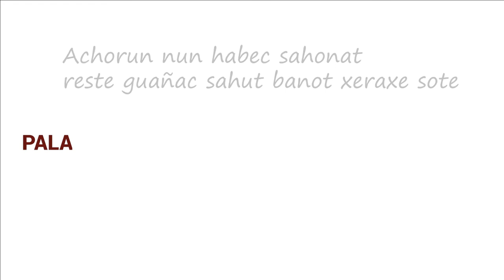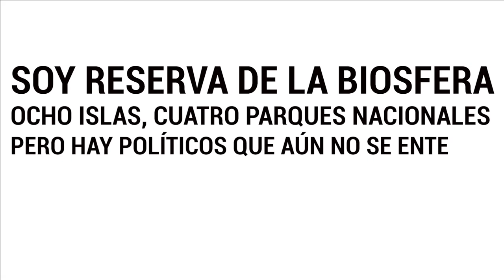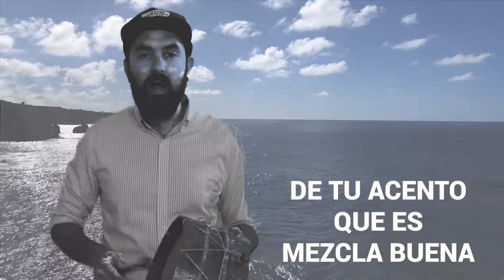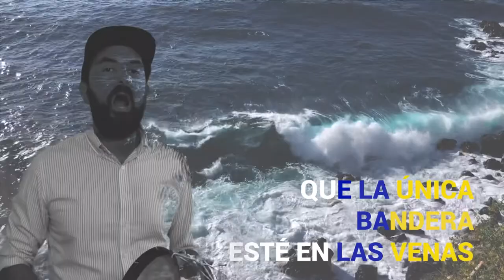FRAN CHINEA - AFORTUNADO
Vídeo oficial de Afortunados de Fran Chinea

Instrumentos y voces: Fran Chinea
Bucio: Adexe Carballo

Imágenes vídeo:
Paula Chinea
Marcos de paz
Victoria Rodríguez
Álvaro Alonso
Borja Arizón
Alberto Rico

Lyric Afortunados

Soy Tanausú encadenado en un barco
mi abuelo yéndose a Venezuela,
César Manrique mirándose en los charcos,
El sonido que hace el viento en la palmera
Más de cuarenta variedades de papas,
Soy una playa de arena negra y callados,
La S aspirada que no sale en el mapa,
Un reguero de casas en los barrancos.
Soy un ferry como única salida,
Hay casi un coche por cada habitante,
También nacionalistas pero son mentira,
El cañón tigre apuntando hacia el almirante.
Soy caña de azúcar, cochinilla y la vid,
El tomate, el plátano y el chárter.
Palabras sueltas de una lengua Amazigh
El cardón que sobrevive en cualquier parte.
SIÉNTETE ORGULLOSO DE VIVIR EN UNA TIERRA QUE AÚN TIENE MEMORIA
VÉNDELA A CUALQUIER PRECIO Y VERÁS QUE EN VEINTE AÑOS SOLO SEREMOS HISTORIA
Soy la matanza y la victoria al revés,
Soy bajadas y subidas de la virgen,
La panza de burro volando sobre Femés,
perdí la cuenta de los puertos que no sirven
Soy el susto que se quita con un rezo
Soy romerías, carnavales y la rama
calderón, pinzón, lagarto y brezo
Un mar de nubes y un río de lava
Soy reserva de la biosfera
Ocho islas cuatro parques nacionales
pero hay políticos que aún no se enteran
y construyen en parajes naturales
Soy calima y nieve. Dunas, asfalto y pinos
mi abuelo volviendo igual de Venezuela
Convierto el fuego del volcán en vino
Acojo con cariño a lo de fuera
(Siéntete afortunado) De tu acento que es mezcla buena
(Véndela a cualquier precio ) Esa ley de costas que solo tumba al chico
(Siéntete afortunado) que la única bandera esté en las venas
(Véndela a cualquier precio) No permitas que tu tierra haga a nadie rico
(Siéntete afortunado) que tu historia que aún resuena no se pierda
(Véndela a cualquier precio) que nunca más los buenos salten del risco

Autor de la canción: Fran Chinea

Music video by Fran Chinea performing Afortunados